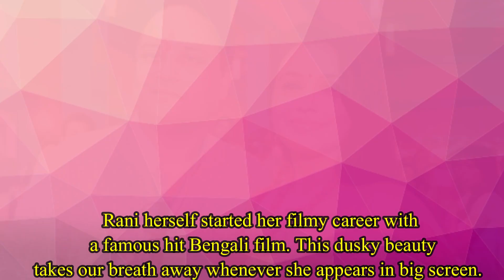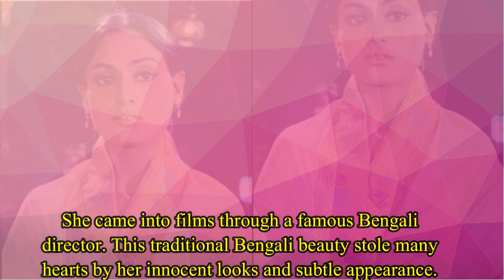10 Hottest and Beautiful Bengali Beauty in Bollywood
These are the Bengali beauties in Bollywood :-

1. Rani Mukherji :- Rani Mukherji doesn’t need any kind of introduction in Bollywood. This dusky beauty of Bollywood has already stolen many hearts by her acting and mesmerizing beauty.   At 45, Rani is still doing films like Mardani. In her last film Mardani 2- this bong beauty got praised for her performance.

2. Kajol :- Tanjua’s talented elder daughter Kajol is one of the most romantic heroine in Bollywood. She won many hearts by her unusual bong beauty.  She got her mom’s acting skill and her graceful look. Veteran actress Tanuja Banerjee was a great actress at her times.

3. Mouni Roy :- Her Small screen to big screen journey was not at all easy. Totally outsider Mouni belongs to a middle class Bengali family. Now she has already made her debut in Gold alongside super star Akshay Kumar.

4. Tanisha Mukherji :- Though she started her career with Yash raj films, Kajol’s younger sister Tanisha had a short and flop career in Bollywood. But this actress is really beautiful and got her charming bong features from her Bengali mom Tanuja.

5. Sushmita Sen :- She is the exceptional lady of Bollywood. Bengali beauty Sushmita made her Bengali parents proud when she won her Miss Universe crown in 1995. After that she worked really hard in Bollywood and living her life in her own terms. Sushmita looks still elegant and classy at 44.

6. Bipasha Basu :- Bipasha was even trolled for her dusky complexion when she entered in Bollywood.  But this bong beauty was so confident that she won hearts by her sizzling performances.

7. KonkonaSen Sharma  :- Konkona is one of those few female directors in Bollywood who makes films to represent Bollywood.  She got her beauty and style from her graceful mother AparnaSen Sharma.

8. Koena Mitra :- She left Bollywood when she was not getting enough exposure in Bollywood. This Bengali beauty is still famous for her sizzling Saki saki song.  She was last seen in Big Boss 13 and seemed like she wanted to re-enter in Bollywood.

9. Tanushree Dutt :- Tanushree got her immense fame from only one film “AashiquBanayaApney”. This bong sensational beauty was the talk of the town.  Unfortunately, she couldn’t hold her success and left Bollywood at very early stage.

10. Paoli Dam :- Hottest Bengali actress Paoli was seen in Hate story and AnkurArora Murder Case. This actress is really talented and doing many films in Bengali.

11. Lisa Ray :- Underrated actress Lisa Ray belongs to a NRI Bengali family. Her father is a Bengali and mom is Canadian.  This Bengali beauty did many remarkable films in Hindi as well as in English.

12. Jaya Bachchan :- Much senior actress Jaya started her career with a famous Bengali film and afterwards she did many remarkable films like Sholay and guddi.  Jaya still looks gorgeous and elegant at her 66. By birth Jaya is Bengali and got her Bengali beauty by her gene.

13. Sharmila Tagore :- Kashmir Ki Kali Sharmilajihad different appealing smile that gave her limelight in Bollywood.  This veteran actress got her place in Bollywood after doing Bengali film.

14. Riya Sen :- Though she is a flop actress in Bollywood, but Riya is considered one of the sensational beauty in Bollywood.

15. Raima Sen :- Riya’s elder sister Raima got her beautiful big eyes by her grandmom Suchitra Sen who is a legendary actress at her times.  Raima still looks ageless and young at her 40.

Reporters : - Aparajita Das
Video Editors : Debabrata Gayen